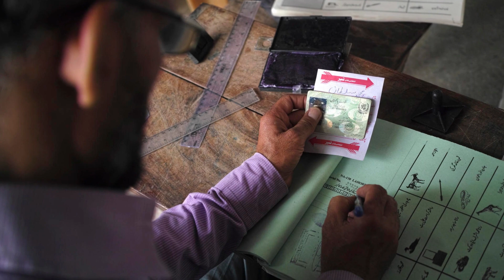PTI is suddenly showing flexibility on elections issue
PTI is suddenly showing flexibility on the elections and on other hand, the behavior of PTI towards the establishment is showing a U-Turn.